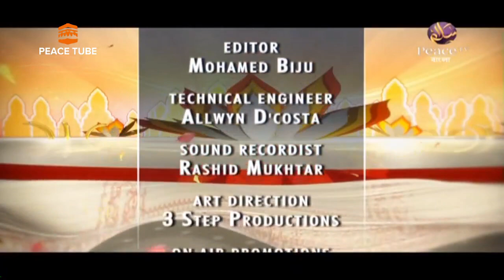অর্ধাঙ্গিনী না তিক্তাঙ্গিনী, Part 09, Dr Zakir Naik, Q&A, Better Half or Bitter Half Bangla Dub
All in One :
কিতাবুত তাওহীদ - ড. শহীদুল্লাহ খান মাদানী

Ahmadullah,
Shaikh Abdur Razzaque Bin Yousuf,
bangla dubbed,